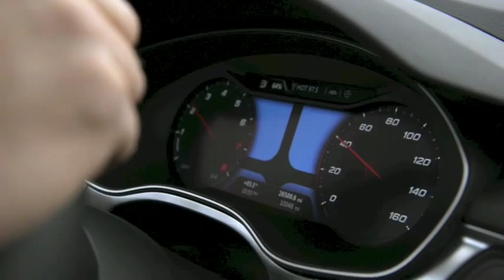Audi conducción automática en el tránsito.